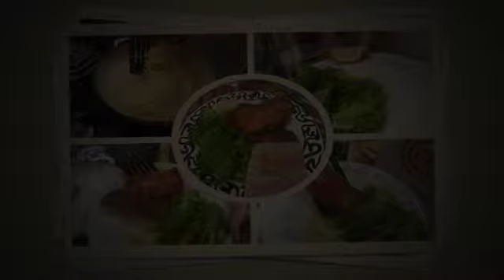Fresh Fried Fish Fingers SD 480p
The absolute delight of freshly made fish fingers, crisp with egg and breadcrumbs and hot flaked fish inside. Squeeze of lemon and dinner is served